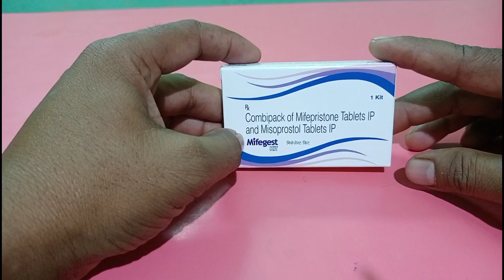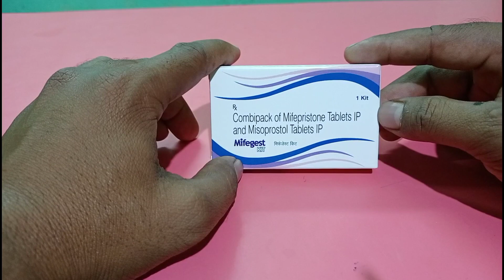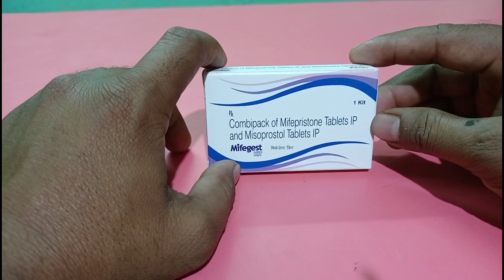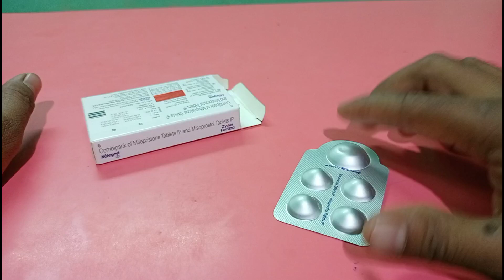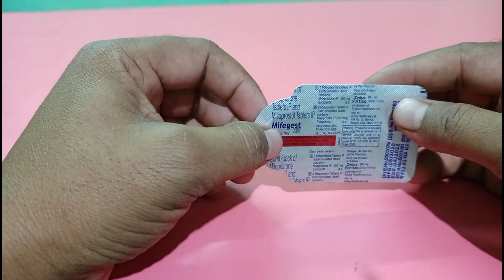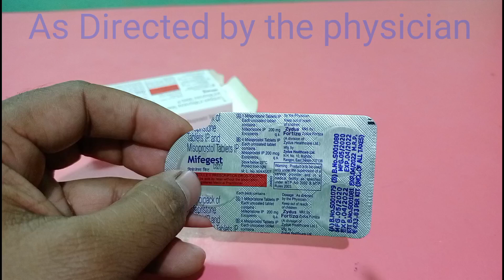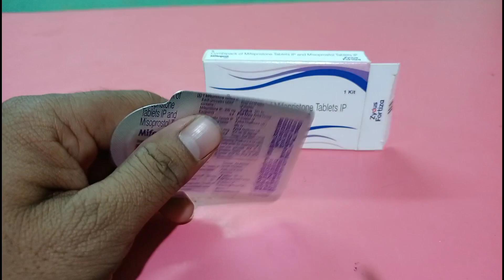Mifegest kit tablet use in bangla & Full review.বাড়িতে বসে সহজে গর্ভপাত করান ‌।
Mifegest kit tablet use in bangla
Medicine knowledge chanel আপনাকে স্বাগতম

mifegest kit tablet | mifegest kit tablet use in bengali | how to use abortion pills in bengali 1)Mifegest kit, 2)Tablet, 3) Mifepristone, 4)Medicine Review Bangla ।Kit Tablet Watch the video to know all the information of Mefigest Kit medicine. It is an abortion medicine,

Mifegest kit Tablet. দিয়ে গর্ভ পাত করুন অতিসহজে
Mefigest kit খাওয়ার আগে ডাক্তার এর পরামর্শ নিবেন, এই টেবলেট খুব ক্ষতি করে।
দাবি অস্বীকার: আমার সমস্ত ভিডিও কেবল তথ্যের উদ্দেশ্যে are এই ভিডিওর সাথে সম্পর্কিত কোনও তথ্য কোনও ডাক্তার, বা কোনও স্বাস্থ্যসেবা পেশাদার দ্বারা প্রস্তাবিত ব্যবস্থাপত্রের বিকল্প হিসাবে বিবেচনা করা উচিত নয়। দর্শকদের নিজের ঝুঁকিতে এই তথ্যগুলি ব্যবহার করতে বাধ্য করা হয়। এই চ্যানেলটি আমাদের সামগ্রী বা এর সাথে সম্পর্কিত কোনও কিছুর কারণে কোনও ক্ষতি, পার্শ্ব-প্রতিক্রিয়া, অসুস্থতা বা স্বাস্থ্য বা ত্বকের যত্নের যে কোনও সমস্যার জন্য দায়বদ্ধ নয়।
Mifegest kit use video l Mifegest kit khane ke kitne din baad bleeding Hoti h l mifegest kit mifegest kit how to use how to use mifegest kit